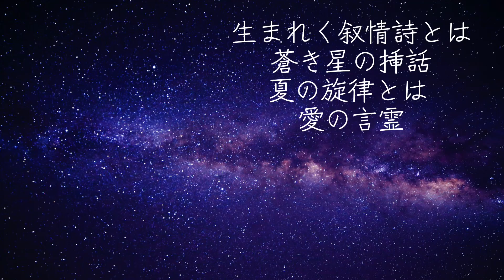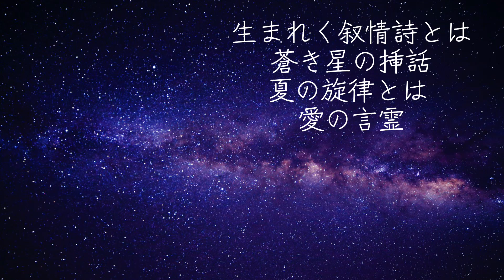愛の言霊/サザンオールスターズ/リクエスト曲